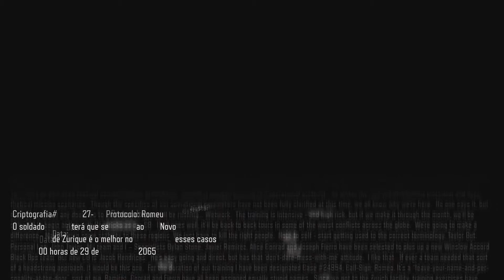Call of Duty: Black Ops 3 - Modo História - (Missão 2 - Novo Mundo)